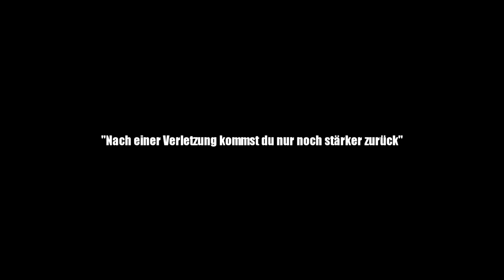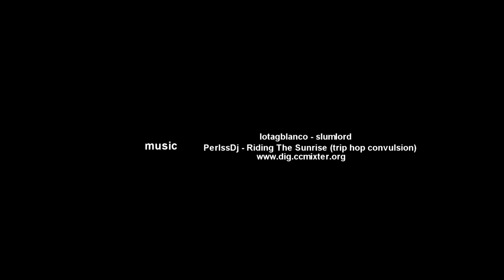Sören Kah trainiert in Herxheim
Sören Kah im Aufbautraining nach einer Knie Operation im REHA med Gesundheitspark Herxheim

PerlssDj_-_Riding_The_Sunrise_(trip_hop_convulsion)
lotagblanco_-_slumlord